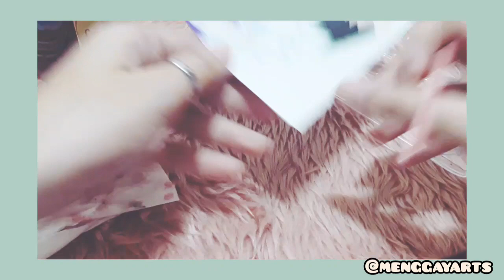HAUNTER X HAUNTER // WATERCOLOR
-Simbalion Watercolor Cakes
-Bobbie Nail Brush
-no. 10 Mont Marte Gallery Series
-Canson Watercolor
-01 Pigma Micron
-05 Sakura White Gel Pen